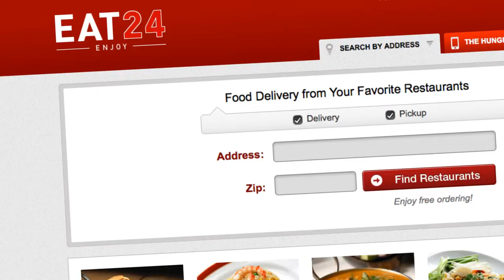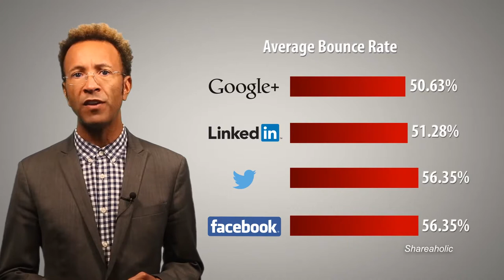The Content Brief: Google+ And The Value Of Being Not Facebook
Episode 110: Wait, is Google+ really a thing now? When did that happen? A couple of recent reports show that the "ghost town" social network might have more going for it than we realized. Of course, anybody other than Facebook looks pretty good to brands right now.